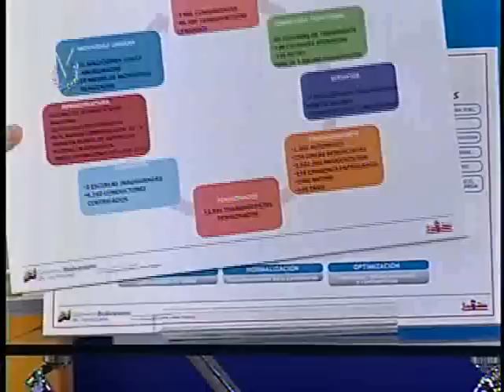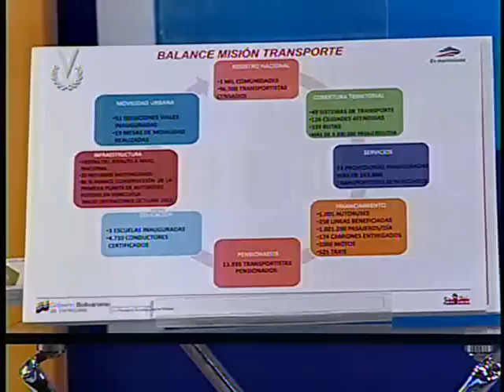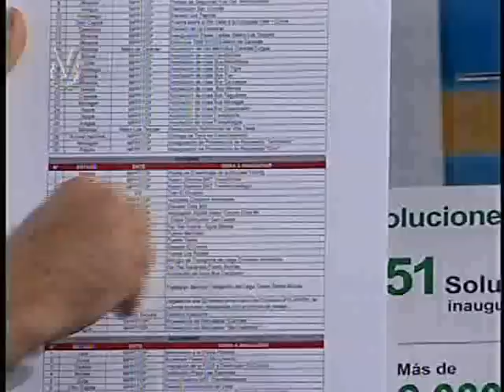Entrevista Venevisión: Haiman El Troudi, candidato a la Asamblea Nacional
El exministro de Transporte Terrestre y Obras Públicas, Haiman El Troudi, conversó junto a Endriana Yépez en el espacio Entrevista Venevisión sobre las obras que desarrollo durante su gestión en Obras Públicas y la nueva tarea que emprende como candidato a las parlamentarias del 6D.